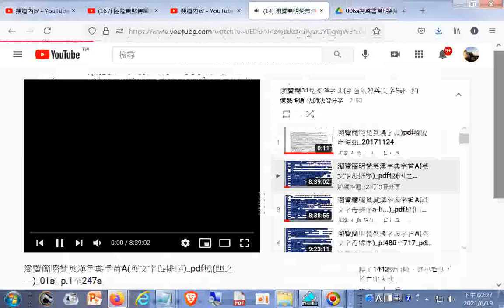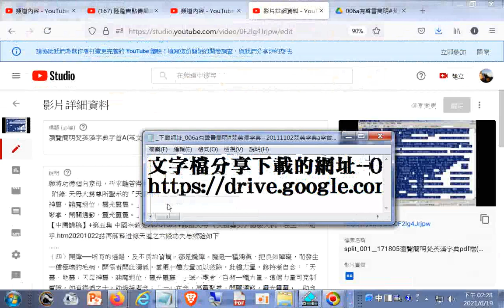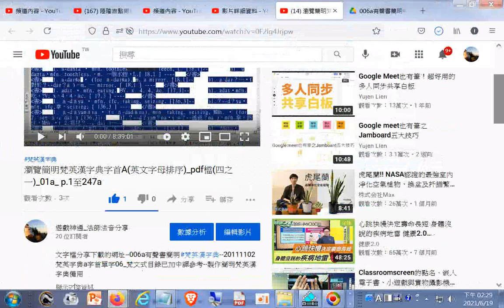文字檔分享下載的網址--006a有聲書簡明#梵英漢字典​--20111102梵英字典a字首單字06_梵文式目錄已加中譯參考--製作簡明梵英漢字典備用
「这是什么原理」兩位數相乘的積等於後兩者相乘為末二位數，前兩者相乘再加右下角的數字和為前兩位數